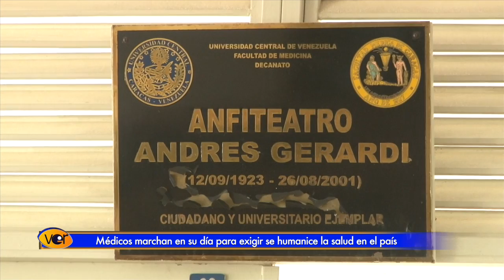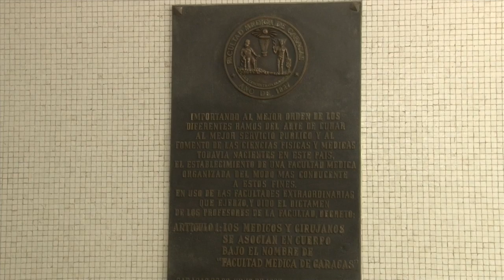¡Nada que celebrar! Este 10M los médicos saldremos a protestar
José Manuel Olivares, Miembro de la organización Médicos por la Salud aseguró que profesionales, estudiantes y otros especialistas exigirán se humanice el sector